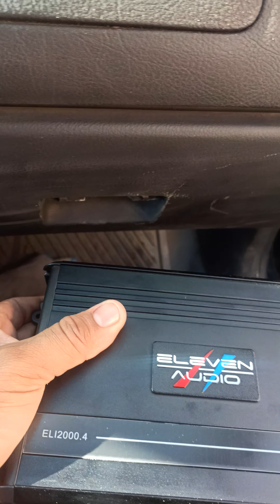amplificadores y medios eleven audio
hola amigos en este video les traego las primeras impresiones del modelo rediseñado del amplificador 2000.4 de Eleven audio y los medios bajos que acaban de salir , a lo mejor ya todos los vieron pero estas son mis primeras impresiones espero les guste